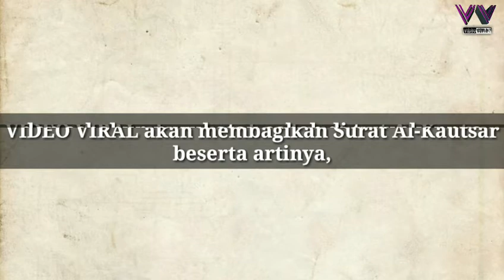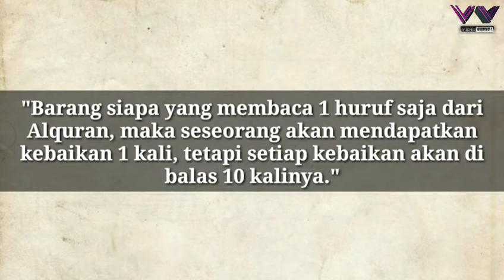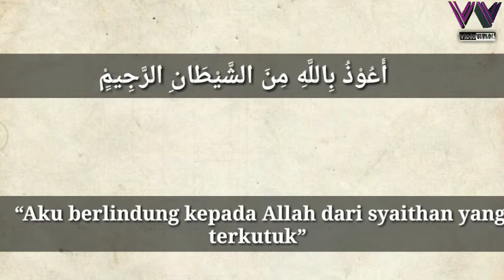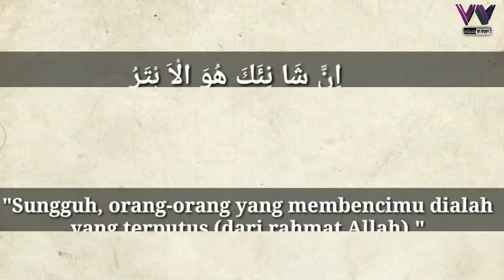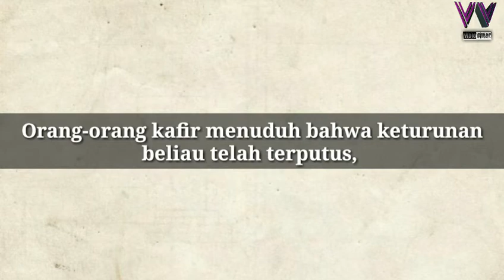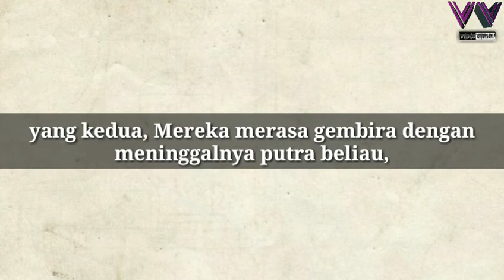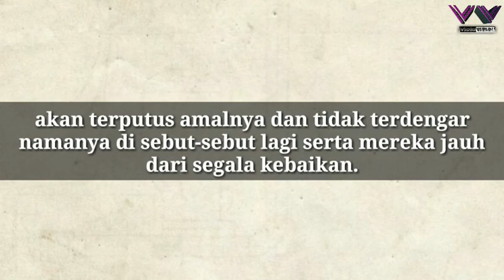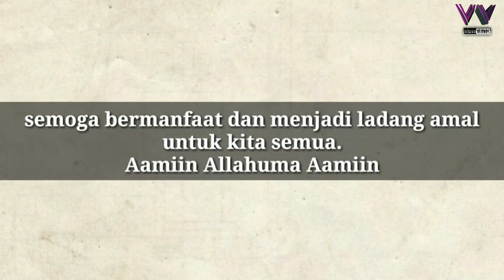QS. AL-KAUTSAR |TERJEMAHAN |ASBABUN NUZUL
Assalamualaikum teman teman semuanya.  Kesempatan kali ini kita akan berbagi asbabun nuzul Qs. Al-Kautsar beserta artinya. Konten kali ini tidak di sertai terjemahan bahasa inggris karena keterbatasan waktu, trimakasih buat yg sudah mendukung channel ini ya kawan,,  semoga bermanfaat. Wassalamualaikum wr.wb